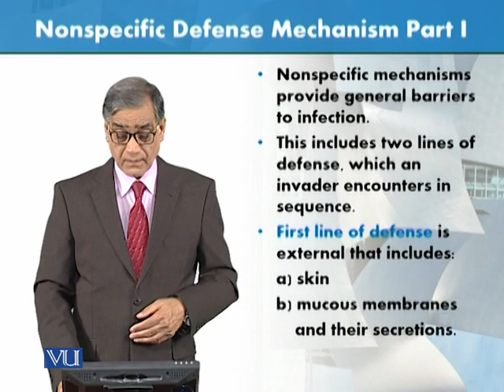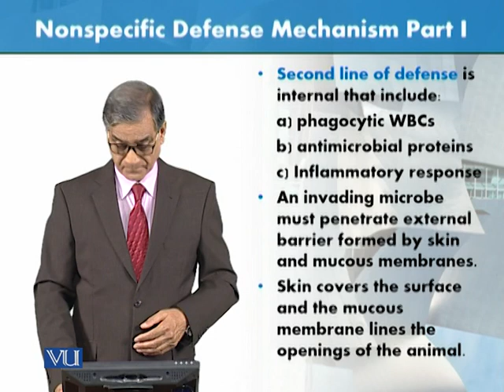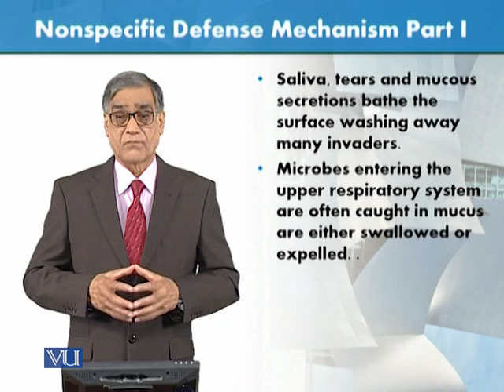Non-Specific Defense Mechanism - Part 1 | Animal Form & Function 1 (Theory) | ZOO516T_Topic186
Topic186: Non-Specific Defense Mechanism - Part 1,
By Dr. Javed Iqbal